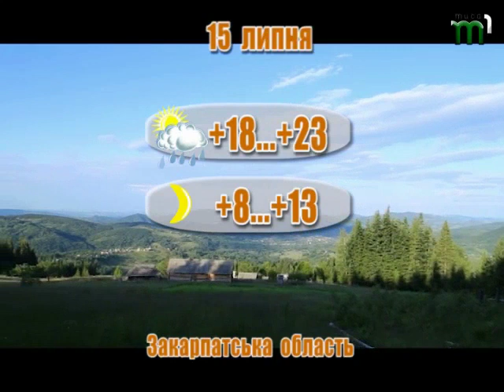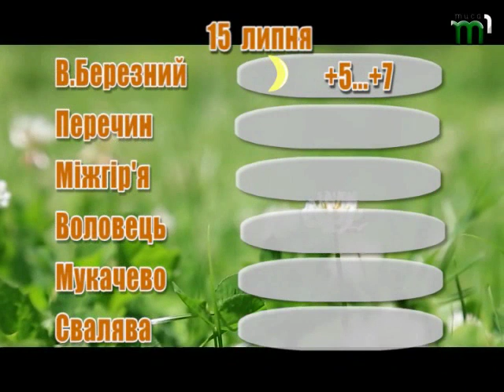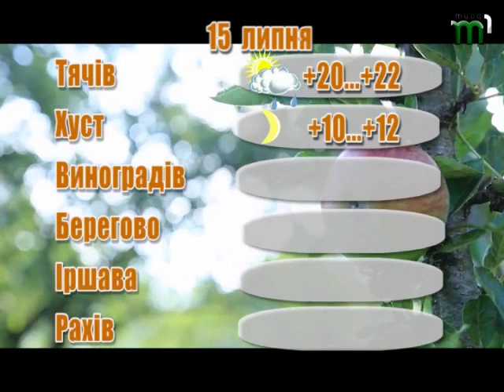Прогноз погоди на 15 липня 2017 року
Мінлива хмарність, вночі без опадів, вдень короткочасні дощі, грози. Вночі та вранці в гірських долинах подекуди слабкий туман. Вітер північно-східний 5-10, під час грози пориви 15-20 м/с. Температура повітря вночі 8-13° тепла, вдень 18-23°, в горах місцями 10-15° тепла.
По м. Ужгород мінлива хмарність, вночі без опадів, вдень короткочасний дощ, гроза. Вітер північно-східний 5-10, під час грози пориви 15-20 м/с. Температура повітря вночі 11-13°, вдень 21-23° тепла.